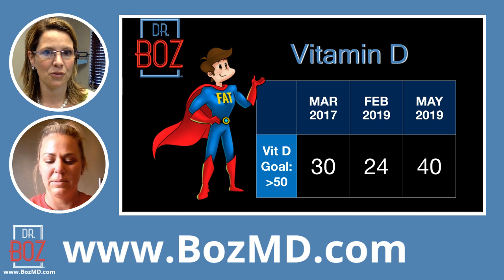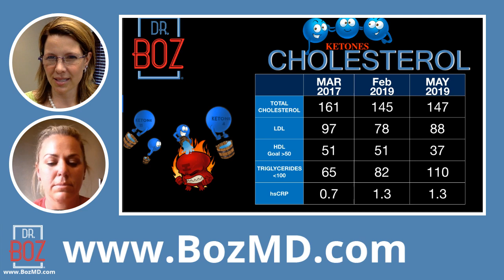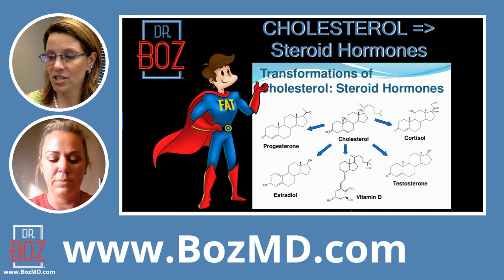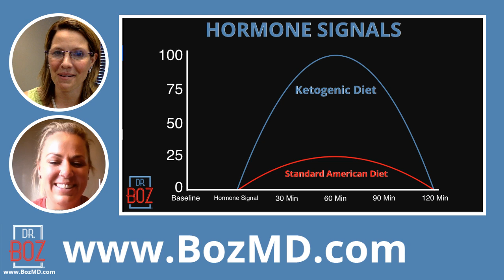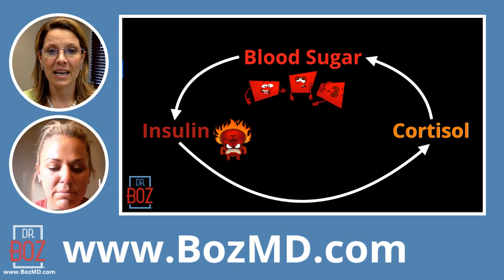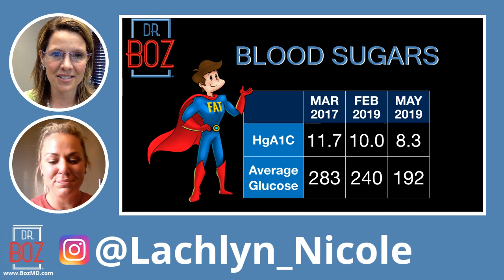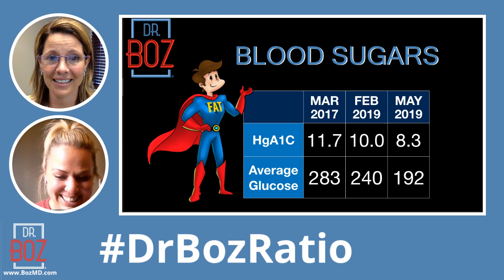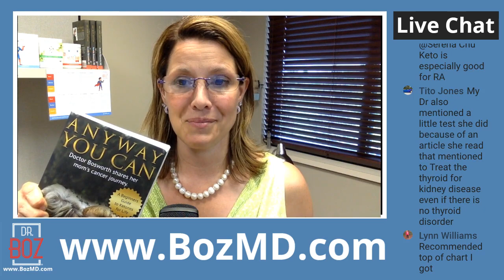3 months into Keto-adaptation, Lab Results on KETO!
This week Lachlyn and I discuss Lab Results! Lachlyn is now 3 months into Keto-adaptation and for the first time we look at Lab Results from tests run while she was Keto-adapted. It's amazing to see real Lab Results and understand just what is happening to her body as she continues her success with the Keto Diet.

1) "Doc, what BLOOD METER do you recommend?"

2) "Doc, which Ketones-In-A-Can (aka exogenous ketones, BHB) do you recommend?"

I own the Dr Boz brand and the Dr Boz supplements.

3) "Doc, what can I have while fasting?"

PLEASE SUPPORT MY GUESTS:

Jennifer Marie is to cooking what I am to medicine. Down to earth. Practical instructions and ingredients. Support her by buying the BEST KETO COOKBOOK:
        KETO Cooking for Busy People by Jennifer Marie Garza

LACHLYN: Lachlyn is a Type 1 Diabetic that is sharing her keto journey on The Dr Boz Show.

She supports herself and 2 sons as a brilliant hair dresser.

          Follow her on Instagram: Lachlyn_Nicole